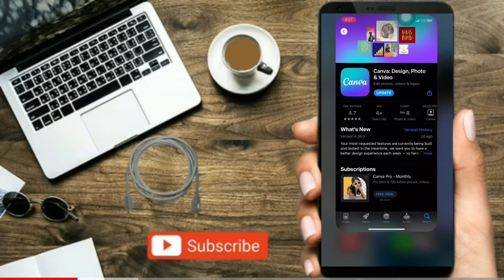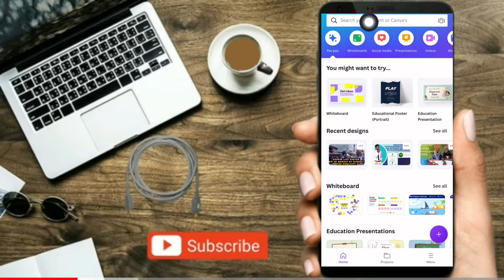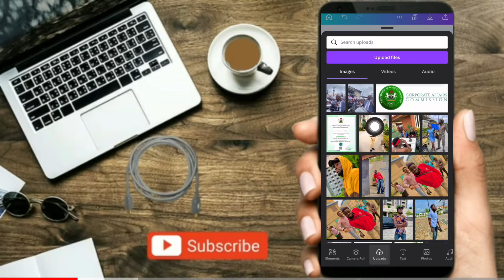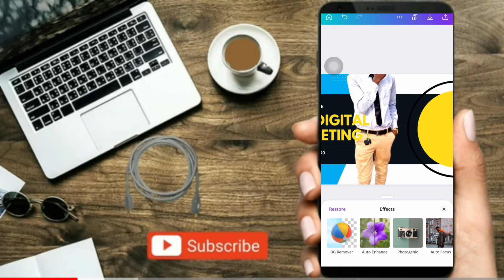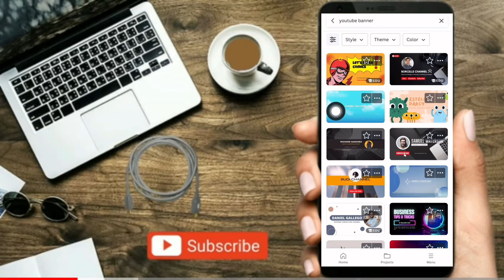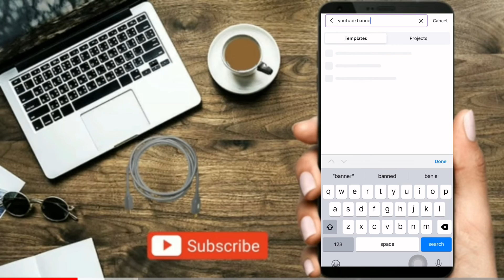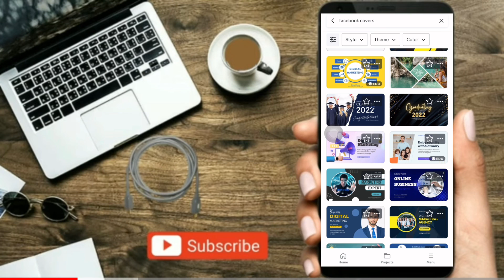How to use canva in 2022 simple steps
The process of using canva with no stress beginner or pro with your mobile device or computer if you have any questions drop it in comments sections. Carefully follow the information